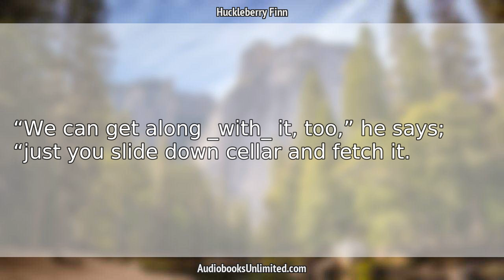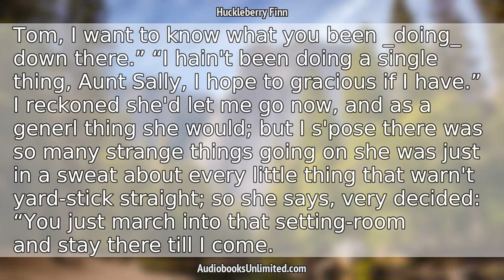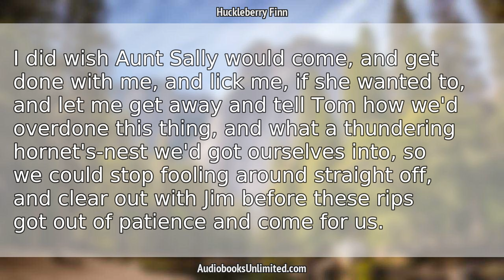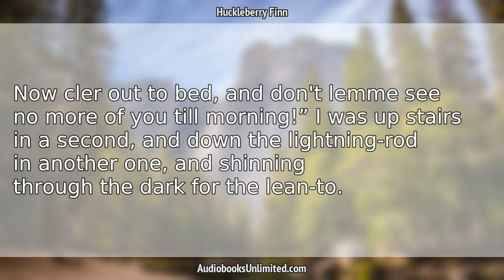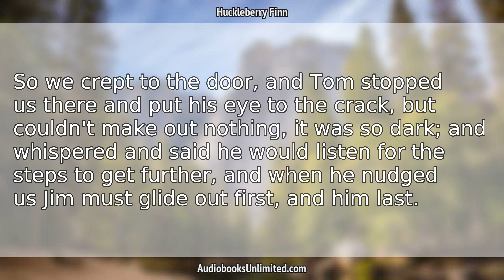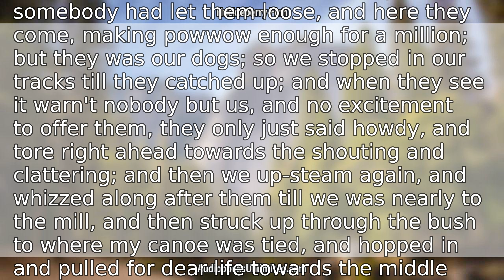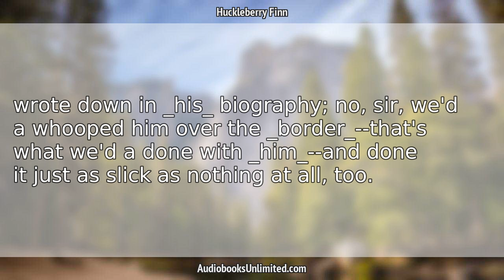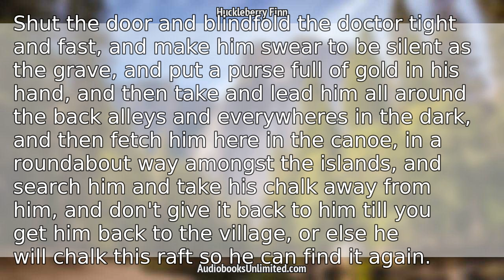Huckleberry Finn Audiobook Chapter 40